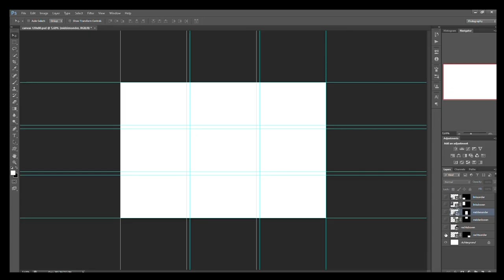Van fotoshoot tot wanddecoratie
Van fotoshoot tot aan de muur, hier een kleine kijk in de keuken.

Eigenlijk had ik deze video gemaakt als story voor Instagram, maar dit is een mooie plek om hem online te bewaren ;-)